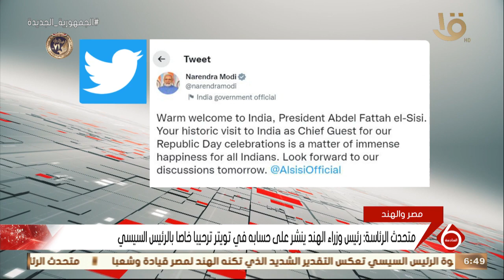نشرة السادسة | متحدث الرئاسة: رئيس وزراء الهند ينشر على حسابه في تويتر ترحيبا خاصا بالرئيس السيسي